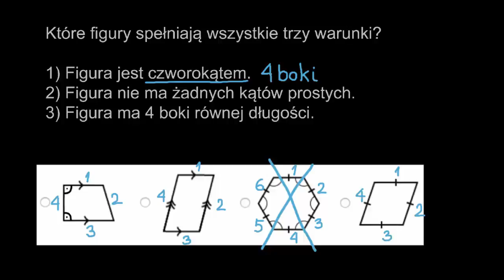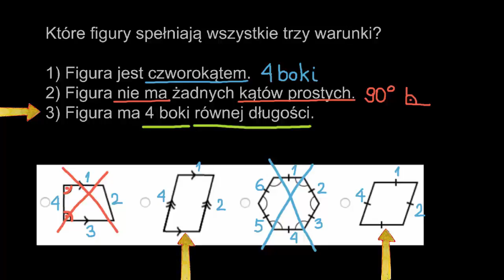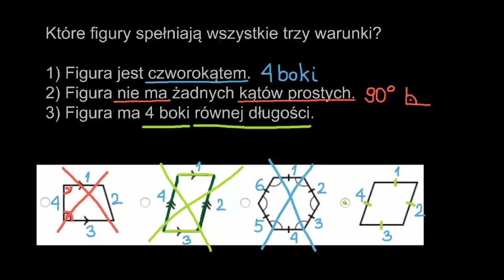Klasyfikowanie figur w oparciu o boki i kąty